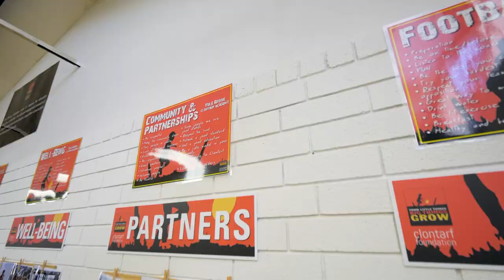Clontarf partnership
The Clontarf Foundation was created to improve the education, life skills, self-esteem and employment prospects of young Aboriginal and Torres Strait Islander men.